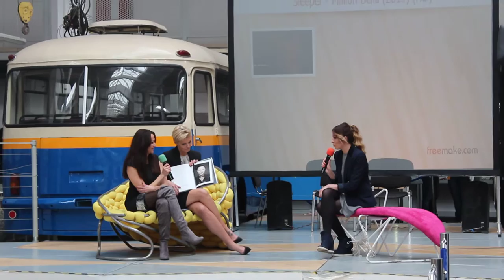5-te urodziny Muzeum Techniki i Komunikacji - Zajezdnia Sztuki w Szczecinie 24.10.2015 r.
5-te urodziny Muzeum Techniki i Komunikacji - Zajezdnia Sztuki w Szczecinie - promocja teledysku "Million Bells"